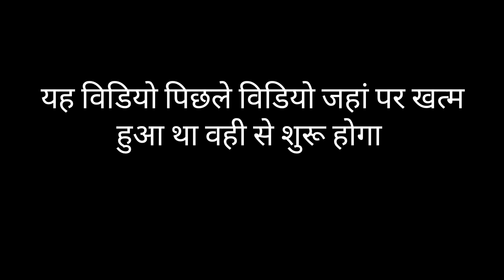उत्तराखंड सरकार को tag किया जाए ∆ emargency lite me hi manaya birthday🥳 |• Aman Juyal vlog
Thank you so much @Aman juyal Vlogs